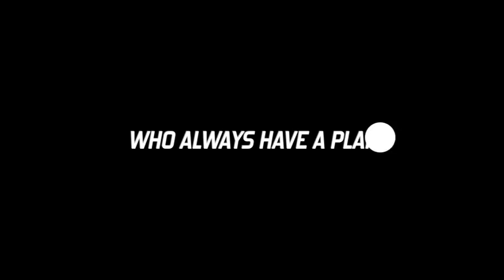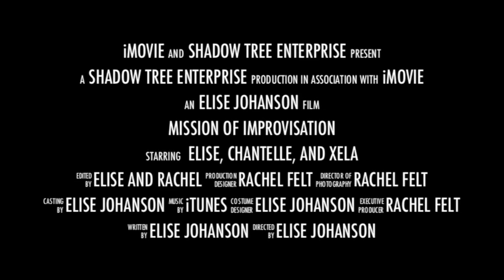2014 Madcat Film Festival-Mission: Improvisation Trailer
By: Elise Johanson